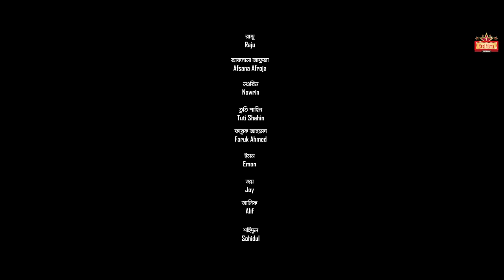"𝗚𝗼𝗿𝗶𝗯𝗲𝗿 𝗤𝘂𝗿𝗯𝗮𝗻𝗶 𝗘𝗶𝗱"(গরীবের কোরবানি ঈদ) Zara Zoya | Shishir Ahmed | Reshmi | Bangla New Natok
Presenting Eid al-Adha 2022 Drama Bangla New Natok 2022 "Goriber Qurbani Eid". In Bengali :
"গরীবের কোরবানি ঈদ" নাটক, starring Leading actress of Zara Zoya, Shishir Ahmed, Reshmi, Titu in lead roles. "Goriber Qurbani Eid" Bengali Drama is directed by Idris Haider & Eshan Haider.

"𝗚𝗼𝗿𝗶𝗯𝗲𝗿 𝗤𝘂𝗿𝗯𝗮𝗻𝗶 𝗘𝗶𝗱"(গরীবের কোরবানি ঈদ) Zara Zoya | Shishir Ahmed | Reshmi | Bangla New Natok 2022

Goriber Qurbani Eid (2022)
[Red Films Entertainment Original Drama]
Produced by: Wow Play TV & Red Films Entertainment

Goriber Qurbani Eid Cast:  Zara Zoya, Shishir Ahmed, Reshmi, Titu, Sufiya, Afsana Afroja, Nowrin,
Tuti, Alif, Joy, Emon, Atik, Raju, Monju, Awal, Shahidul, Alamin and so many.

Story & Direction : Idris Haider & Eshan Haider
DOP: Molla Bashir
Chief AD: Mehedi Hasan Rakib
Edit, VFX :  Eshan Haider
Assistant Editor : Mehedi Hasan Rakib & Imamul Akib
Song Vocal & Composed by : Shamiul Shezan
Background Score: Shamiul Shezan, Rishikesh Roky
Color : Imamul Akib
Publicity Design: Hasibul Palash

"ঈদ মোবারক মা" নাটক -
Network Partner: BongoBD & Wow Play TV

Label: Red Films Entertainment™

C O N N E C T   W I T H   RED FILMS ENTERTAINMENT

* ANTI-PIRACY WARNING *
This content is Copyright to RED FILMS ENTERTAINMENT. Legal action will be taken against those who violate the copyright of the following material presented!

বাংলা নাটক ২০২২ - "গরীবের কোরবানি ঈদ" - বাংলা নতুন নাটক 2022

Many people are writing wrong as Goriber Kurbani Eid, Goriber Korbani Eid, Qurbani Goriber, Korbani eid natok , Wow Play TV Qurbani natok,  গরিবের কুরবানি ইদ, গরিবের কোরবানি, ঈদ নাটক etc.